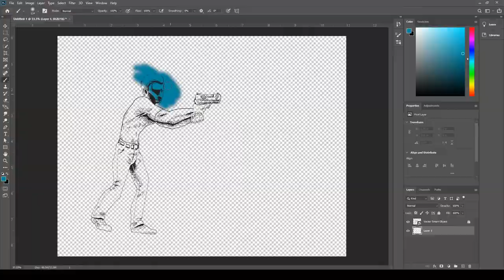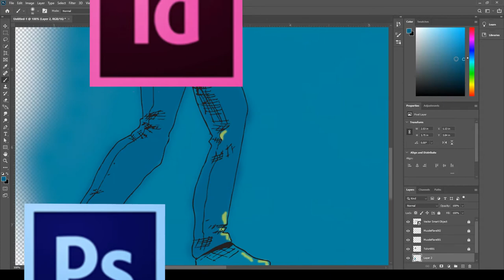FinalCut DemoReel JCollins